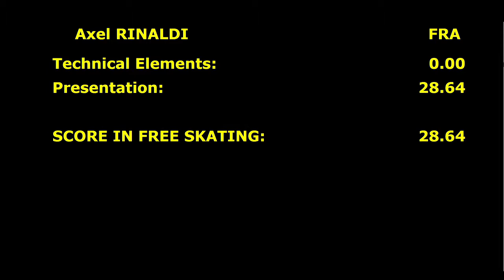Axel Rinaldi Masters Men III Artistic Oberstdorf 2017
2 место